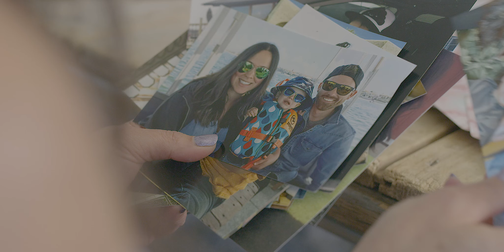WILD VOICE Podcast Trailer: Episode 5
A peek inside Wild Voice podcast episode 5.